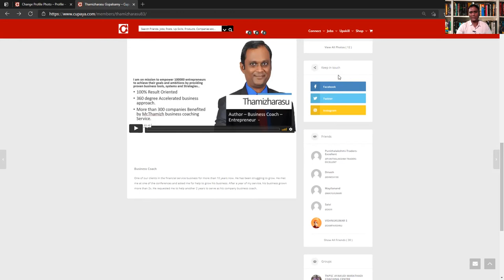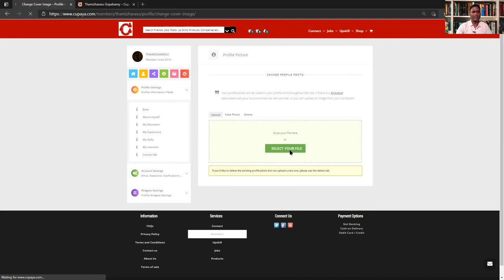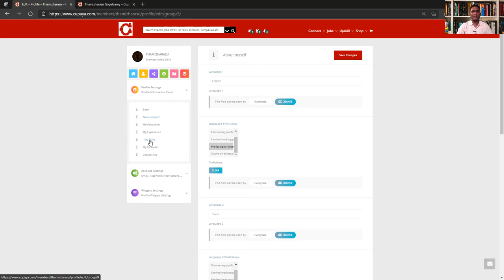cupaya profile update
Cupaya.com - Profile Update